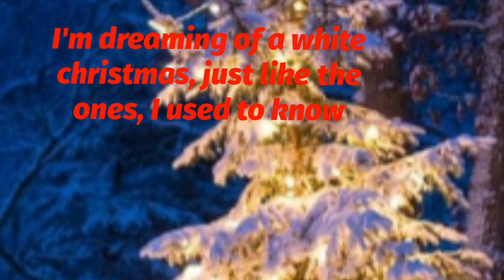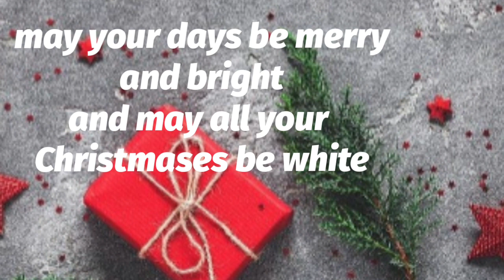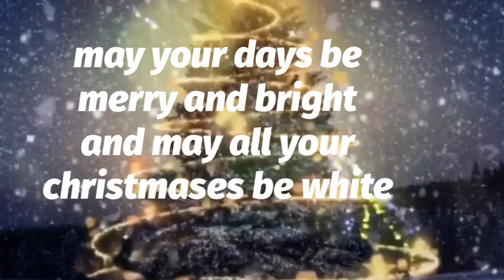white Christmas cover by grannyesther moreno @grannyesthermusictv 'pop traditionalchristmas' l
picsart pinterest

white christmas was
written by irving berlin
recorded: may 29, 1942, march 19, 1947
released: 1942, 1947, 1950, 1955, 1970, 1983, 1988, 1998
genre: 'traditional pop christmas'

karaoke use in cover: sytle of kelly clarkson  by zzang karaoke

christmas ambience